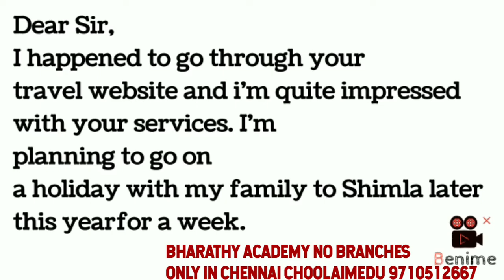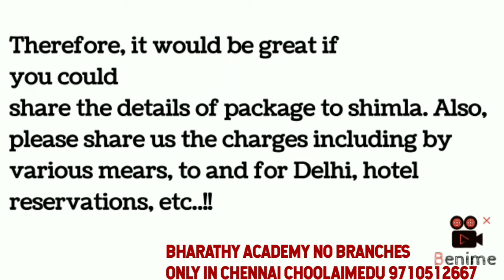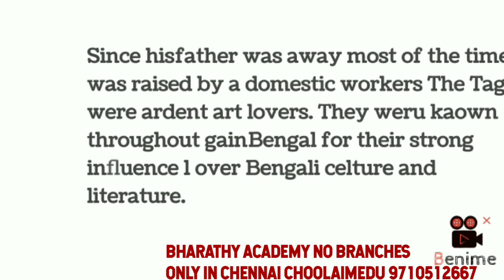NIOS 2022-23 ENGLISH 12TH TMA WITH ANSWERS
In THIS VIDEO WE ARE GIVING ANSWERS FOR 12TH NIOS 2022-23 ENGLISH